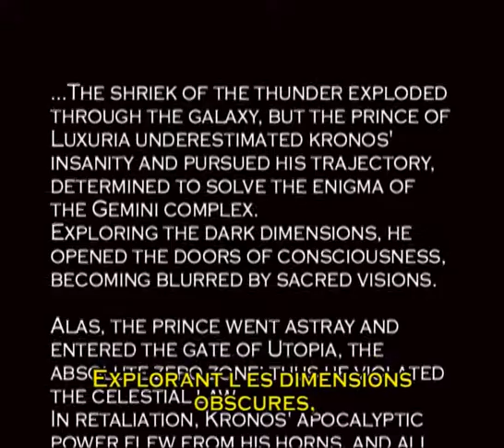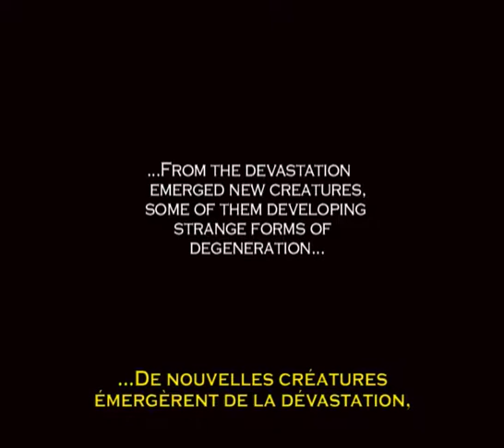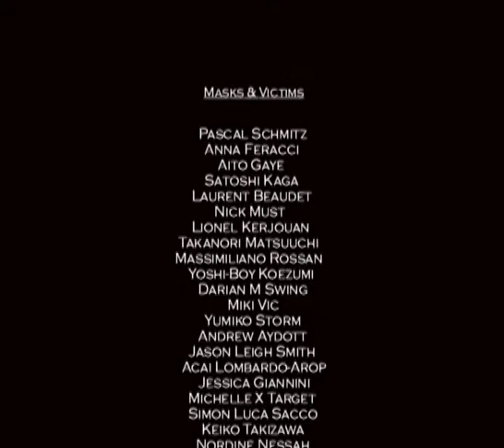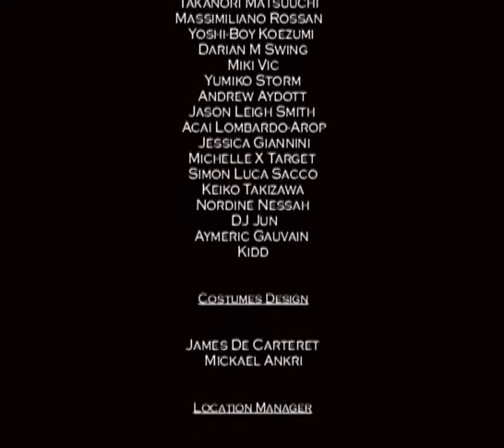Nekropolice (Full Film)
Nekropolice, Mick Ankri's first personal film project (2001), a
dystopian movie which tackles the never
ending conflict between the forces of good and evil.

The city of Luxuria is in desolation, a horde of beasty soldiers terrorise the survivors of an apocalypse. A mysterious prophet walks through the chaotic scenery, while a rebel alliance is fighting the evil force using magical power...

Along with James de Carteret, Mickaël Ankri realises this low budget masterpiece. 2 years in the making, mostly filmed by night, some very cool London landscapes were used, with a cast of great and courageous actors : Luzio Coppola, Yutaro Nagata, Miho Tamada, Yoshiyuki Natsume, Yuko Kato, Yoichiro Suefuji, Cyril Hergott, Dai Dreadz, Pascal Schmitz, Laurent Beaudet, Nordine Nessah, Aymeric Gauvain, Anna Feracci, Nick Must, Aito Gaye...whole of them giving life to this ambitious film project.

Produced and realised by James De Carteret and Mickaël Ankri
Editing and sound effects by Mickaël Ankri

Have a nice show.

Neo Centaurus Production 2001